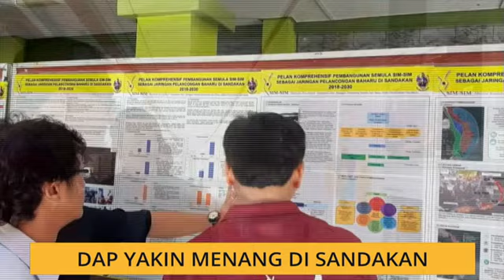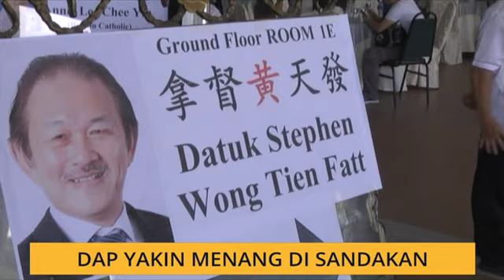DAP yakin menang di Sandakan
Parti DAP Sabah yakin mampu memenangi Pilihan Raya Kecil (PRK) Sandakan 11 Mei nanti.

Keyakinan adalah berdasarkan  rekod kerja cemerlang parti itu selama ini di kawasan tersebut selain ia memenuhi aspirasi masyarakat akar umbi.